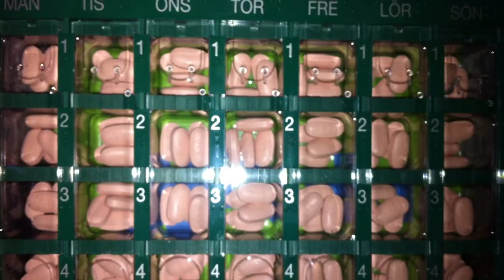Onkologen mars 2012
Fick synrubbningar och blev extremt känslig för ljus och ljud.
Tillbringade en vecka i dödens korridorer Onkologen för diverse röntgenundersökningar och ryggmärgsprov.